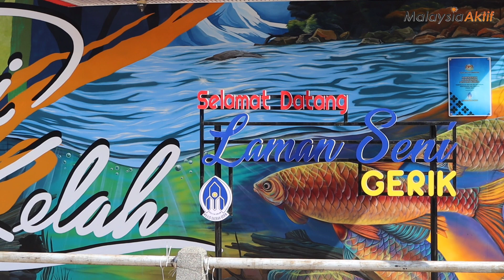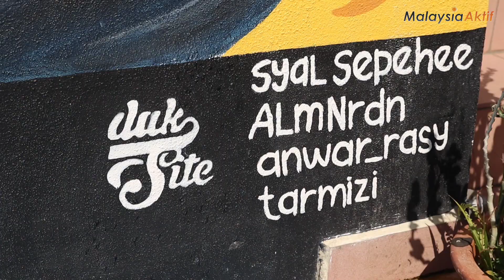Lukisan Mural Daya Tarikan Pelancongan Gerik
Laporan/foto: Muhammad Amizan Lokman/Senaying Ahud (Hulu Perak)

GERIK, 23 Jan (MalaysiaAktif) – Majlis Daerah Gerik (MDG) menjayakan  ruang dinding sekitar 200 meter dengan lukisan mural sempena Tahun Melawat Perak 2024.

Mural tersebut dilukis di sepanjang dinding yang terletak di pekan ini bagi tujuan mempromosikan Gerik sebagai destinasi wajib dikunjungi oleh pelancong dari seluruh negeri.

Menurut Setiausaha MDG Ahmad Fazril Ramli, lukisan mural ini akan ditambah baik dari semasa ke semasa bagi membangunkan kawasan sekitar.

"Mural ini menggambarkan tempat-tempat menarik yang ada di Gerik. Orang ramai boleh datang untuk bergambar dan menghayati lukisan ini yang pastinya mempunyai makna dan kisah yang tersendiri," ujarnya.